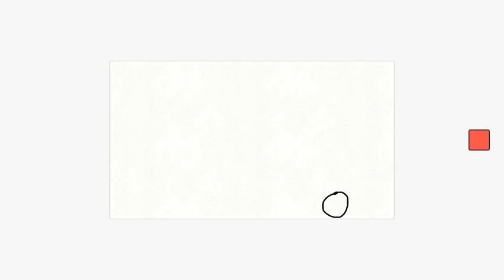Animación número 2